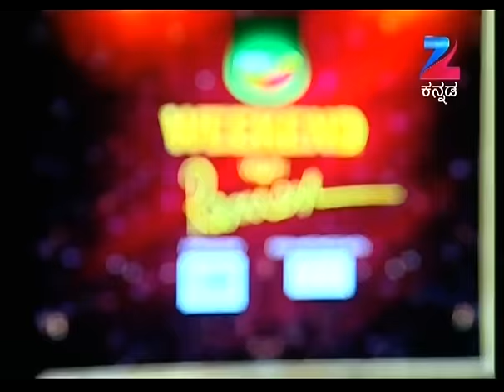ಕನ್ನಡದ ಕಂದ ಪುನೀತ ರಾಜಕುಮಾರ | Weekend With Ramesh | Episode 1 | Puneeth Rajkumar | - Zee Kannada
. Watch your favourite popular kannada show weekendwithramesh with our dashing host ramesharavind only on zeekannada. On today's episode we had a conversation, shared happiness, and went through a emotional rollercoaster with none other than the very famous Celebrity Power star Puneeth Rajkumar.

About Kannada Celebrity Talk show Weekend With Ramesh:
Weekend With Ramesh is back on Zee Kannada in its latest season! The celebritytalkshow Hosted by the popular and ever-charming Ramesh Aravind, get ready to enjoy the brand new season with several noted celebrities being a part of the show. The kannadashow will be presided by achievers from various fields who will narrate incidents from their life and share inspiring stories, assuring complete entertainment! Watch the fullepisodes of Weekend With Ramesh.

The viewers who watched Weekend With Ramesh have also watched other